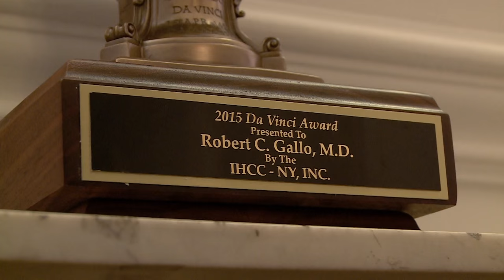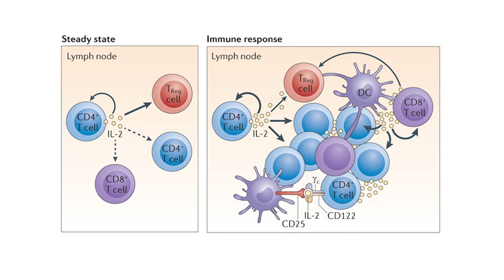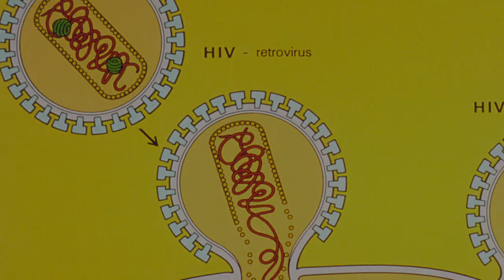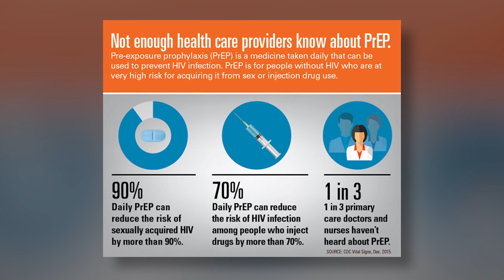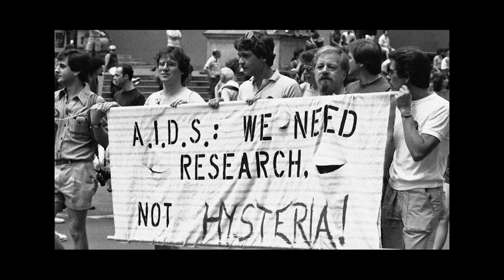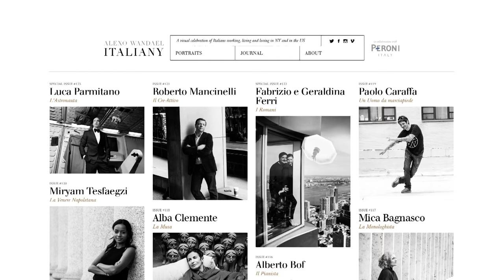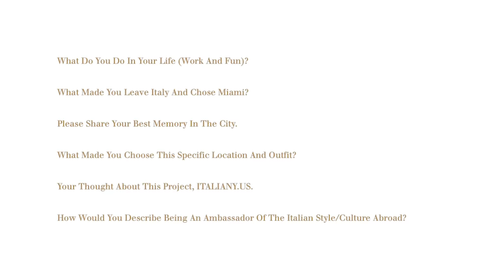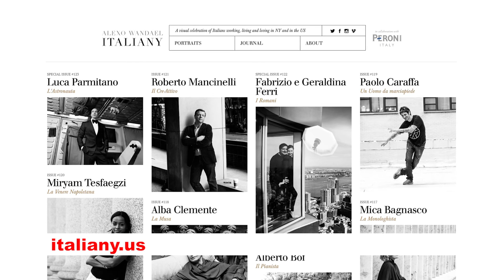Italics: Dr. Robert Gallo on HIV-AIDS / Photographer Alexo Wandael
Dr. Robert Gallo, Head of the Institute of Human Virology at the University of Maryland Biotechnology Institute, co-discoverer of the Human Immunodeficiency Virus (HIV) and leading researcher on HIV/AIDS.

Celebrity photographer, Alexo Wandael, talks to us about his prolific career – spanning the worlds of fashion, art, portraiture, travel and reportage, as well as his ongoing project, ITALIANY.US  (Taped:  02/24/16)

Italics, Television for the Italian American Experience is a monthly presentation in the CUNY Presents timeslot, that features prominent Italian-Americans in the arts, business, government, sports, academia, and more. Each episode explores various aspects of the diaspora, Italian American history and traditions, contemporary Italian American life, and takes a projected look at the future of the Italian American community. Italics is now in its third decade serving the Italian-American community and those interested in Italian American history and culture.

Italics is hosted by Anthony Julian Tamburri, Dean of the John D. Calandra Italian American Institute of Queens College/CUNY and Professor of Italian & Italian/American Studies, and correspondent Lucia Grillo.